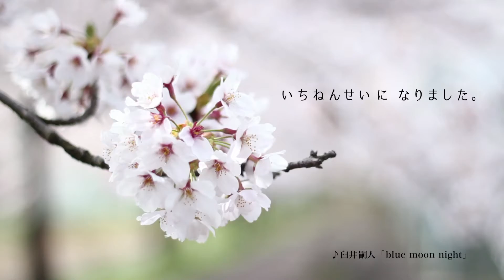テレビ岩手 交通安全キャンペーン 「子どもの交通事故防止編」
2016年度制作　テレビ岩手交通安全キャンペーンCM　「子どもの交通事故防止編」15秒　音楽／臼井嗣人「blue moon night」